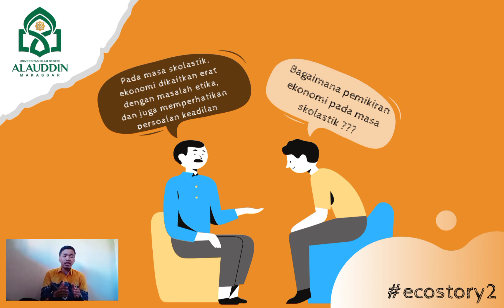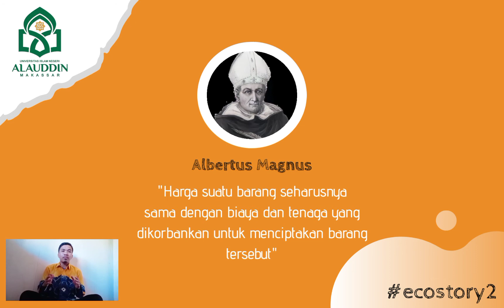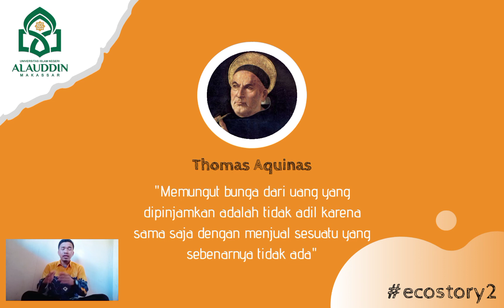Sejarah Pemikiran Ekonomi (Skolastik) - Ahmad Fauzan (90300117066)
Halo teman-teman :)
Ini merupakan video tugas dari salah satu Mata Kuliah di Prodi Ilmu Ekonomi UIN Alauddin Makassar yaitu "Sejarah Pemikiran Ekonomi" dan pada kesempatan ini saya berkesempatan membahas tentang "Skolastik"
Pada masa skolastik, masalah ekonomi sangat berkaitan erat dengan masalah etika. Dan juga menaruh perhatian yang besar pada permasalahan keadilan. Hal ini karena pada masa skolastik ini banyak dipengaruhi oleh ajaran gereja. Dan yang teman-teman perlu tahu bahwa pada masa skolastik ini terdapat dua tokoh yang terkenal yakni Albertus Magnus dan Thomas Aquinas
Semoga bermanfaat yah bagi teman-teman :)